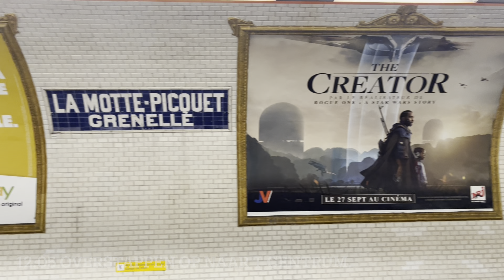Parijs mee myall🇫🇷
Zaterdag 23 september 2023 was ik samen met Ivana aka Myall in Parijs.
We hadden een dagtrip geboekt via Slangenreizen.
We gingen in de nacht op naar Parijs met de bus en kwamen rond 9:30 in Parijs aan.
In Parijs zijn we naar een aquarium geweest,
Dat was erg mooi. Verder zijn we lekker gaan shoppen en hebben we heerlijk gewandeld.
Ook zijn we langs de louvre geweest. En met de metro, als afsluiting hebben we een boottocht gedaan.
We hebben samen een heerlijke dag Parijs gehad.

Hopelijk vind je de video leuk!❤️

Hi❤️,
Ik ben Jaleesa van Laarhoven.
Ook wel bekend als Jally.
Ik loop al 22 jaar rond op deze mooie en bijzondere wereld!
Ik vind het enorm leuk om tegen een camera te praten☺️ nu denk je vast van uhm.. Oké apart! Nou ik ben ook wel een beetje apart hoor! Haha maar dat zul gauw genoeg merken in mijn video's!
Ik maak al mijn video's met veel liefde en plezier❤️!

Wat leuk dat je een kijkje op mijn kanaal hebt genomen💚!

En check even de linkjes hier benden⬇️.

Mijn Tiktok:
Hetgekkespookje

Wilt u samenwerken met mij? Of wilt u mij iets vragen?